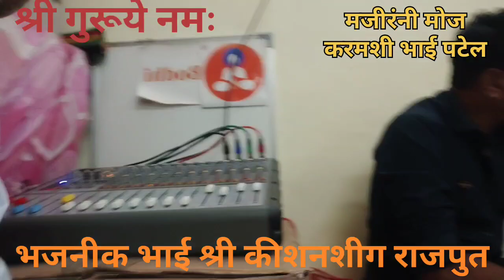AA RE AVSARMS JENE sadguru sevya